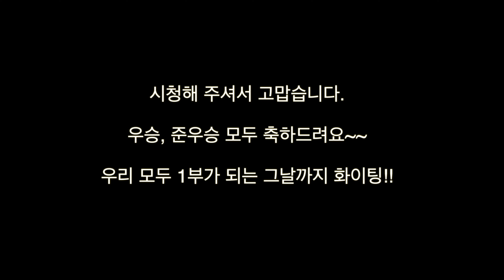제27회 진안마이산배_단체전 결승_김형경(s) vs 조생곤(3)_김형경은 왜 넘어졌을까?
단체전 결승 단골~ 김형경 탁구클럽 vs 만성 TOP 탁구클럽!!

조생곤 고수님 영상을 이번에 처음으로 촬영하게 되었네요... 요즘 TOP 구장에 자주 못 갔는데.. 조만간 놀러가야겠습니다.

오늘 컨디션 좋아보였는데. 결승전에 어떤 모습을 보이셨는지 함께 보시죠~~